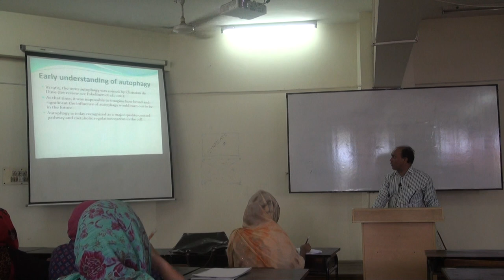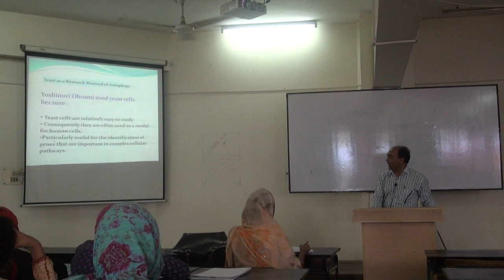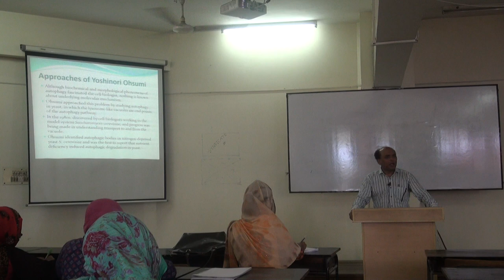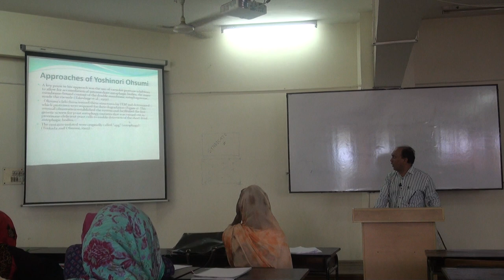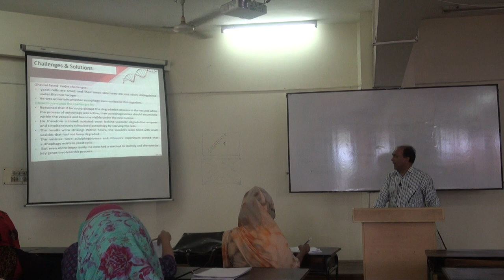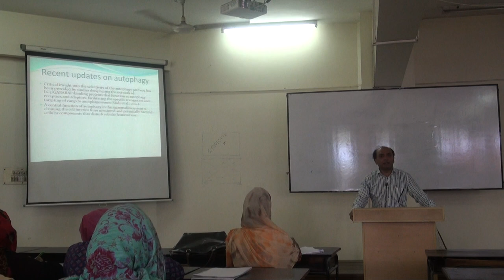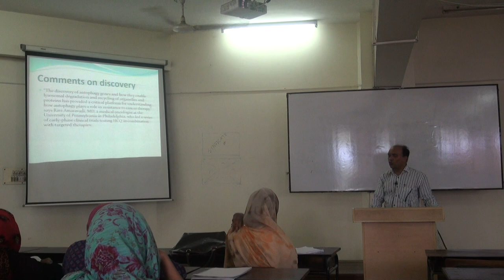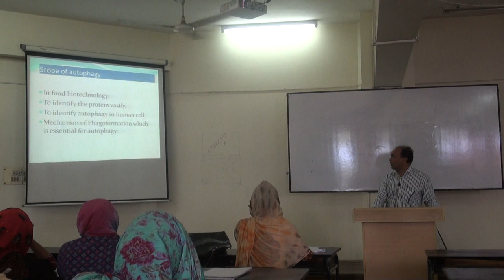BTL 410: Concepts of autophagy and its mechanisms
An undergraduate lecture on the concepts of autophagy and its mechanisms in the living cell.

Instructor: Prof. Tofazzal Islam, IBGE, BSMRAU